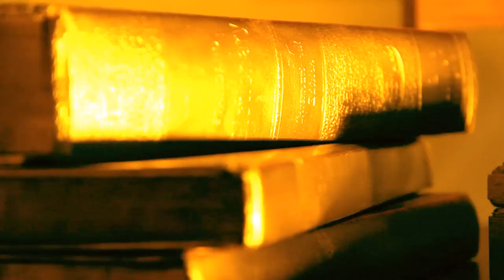Phreshy Duzit - Hit Me Up (Offical Music Video)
Phreshy Duzit - Hit Me Up (Official Video) - Presented by After Platinum and Neighborhood PHCK$ -
Directed by John Greene - Follow on twitter - @GREENEFILMS
@PhreshyDuzit - Follow on Twitter - @PhreshyDuzit